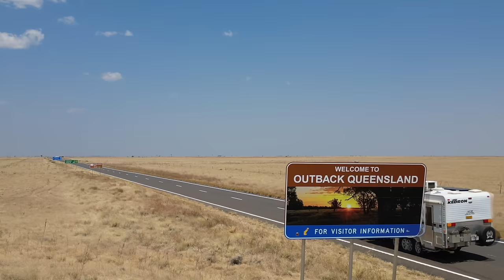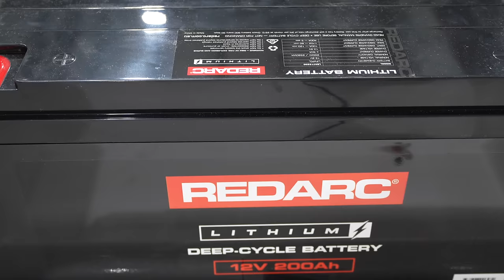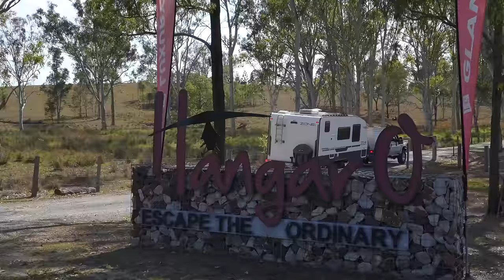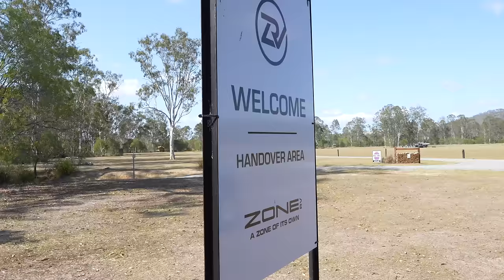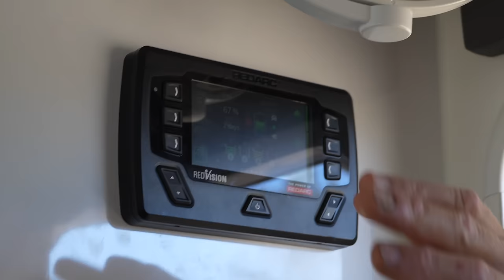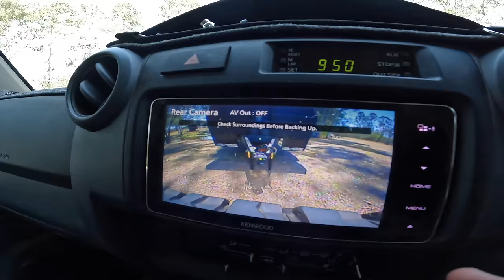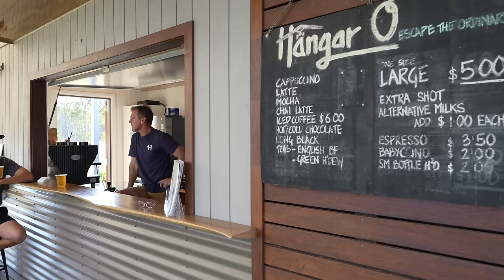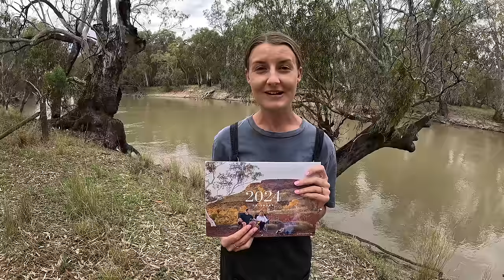Picking up our NEW OFF ROAD CARAVAN! Caravan Handover and Camping Offgrid | LIFE UPDATE [EP41]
FINALLY we can share with you everything about our new caravan!

In this episode we travel from Darwin to Coolum in 5 days to pick up our new off road caravan! We talk about how this all came about and answer why we needed to upgrade our setup, why we chose Zone RV and what we've been doing for work the past few months. Then we show our caravan handover experience and first offgrid camping trip at Hangar O in Queensland.

Thank you for all your support on our videos!